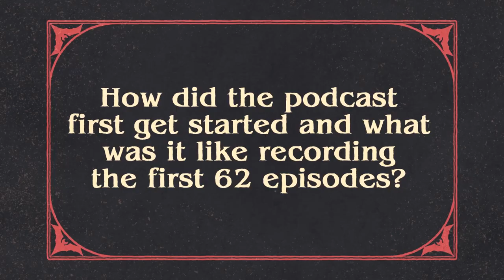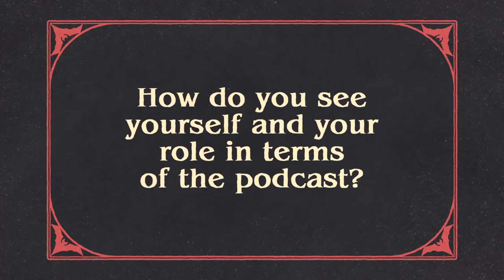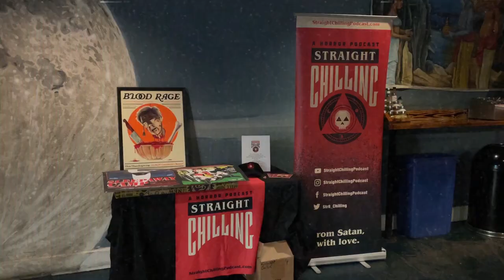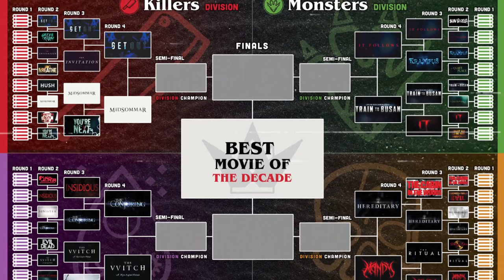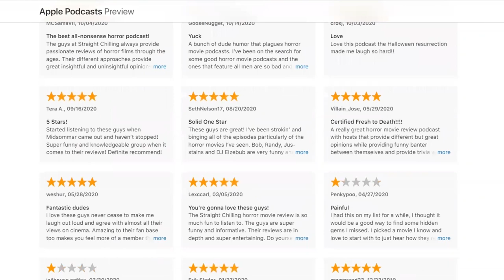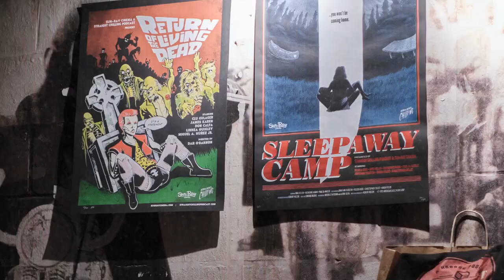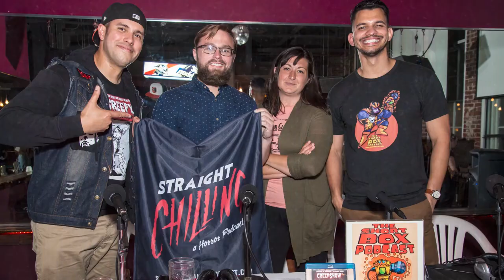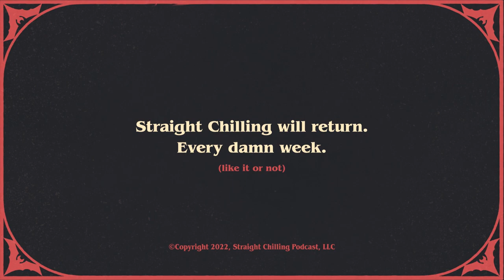Solid One Star | A Straight Chilling Documentary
For eight years the Straight Chilling Horror Podcast has reviewed hundreds of horror films and has grown a horror based community that now spans globally.

But where did it all begin?

In this documentary, the three current hosts of Straight Chilling each share their perspective on the podcast's humble beginnings and give special insight into how the podcast has grown and changed over time.

Our Equipment:

Microphones:
Bluebird SL Large-Diaphragm Condenser Microphone
Blue Yeti USB Mic

Cameras:
Logitech C920 Webcam

Sound:
Focusrite Saffire Pro
Razer Kraken Pro

Computers:
Razer Blade 15
MacBook Pro